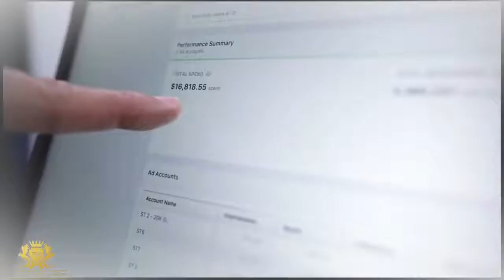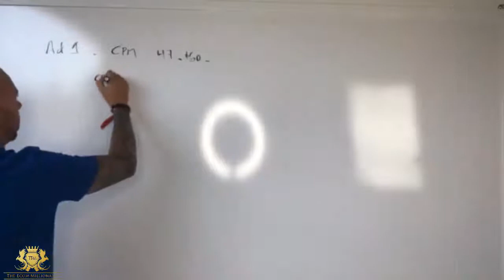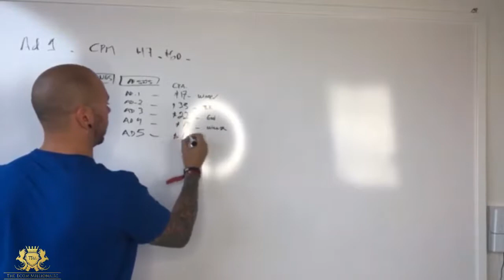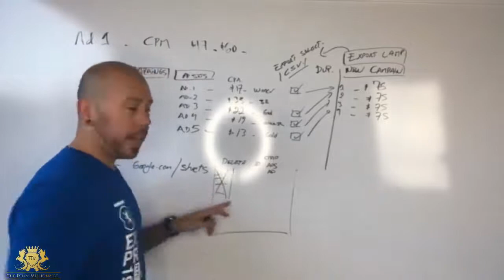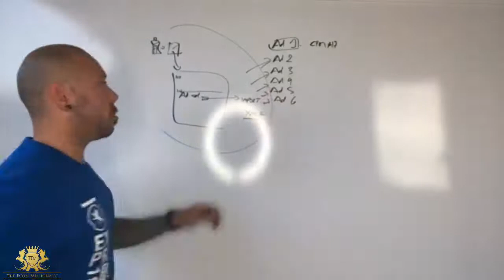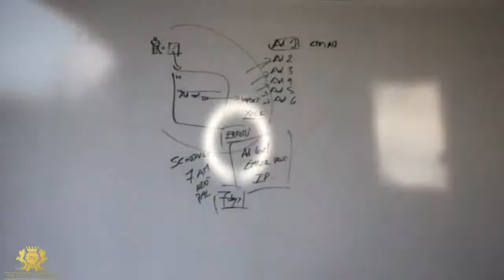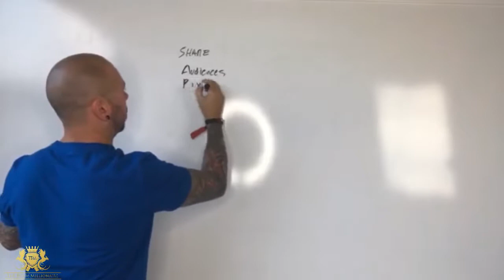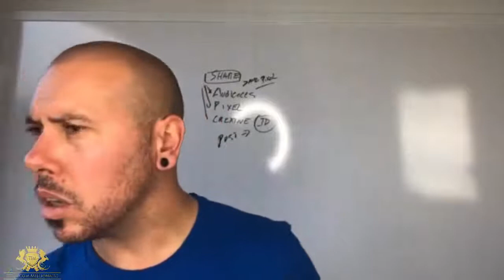Facebook Advertising Master Class - Live Training Session